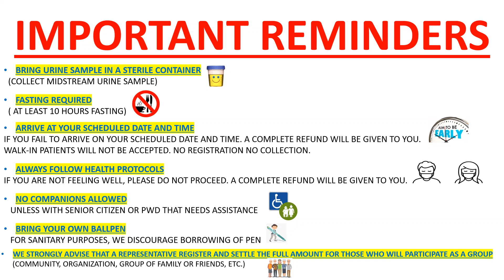OPLAN FEB 2023 PILAR LAB